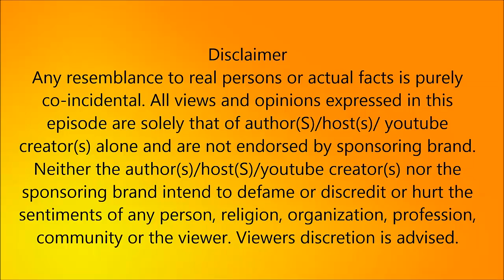அவங்ககூட நாங்க சேரமாட்டோம் ! OPS அணி திட்டவட்டம் ! ¦ political News